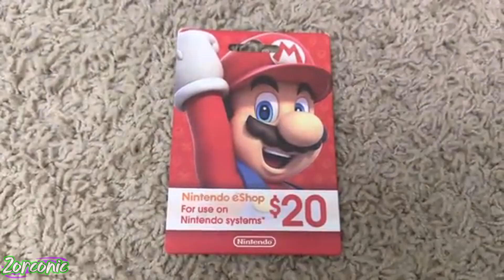10K SPLATOON YOUTUBER TOURNAMENT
*Music*

Jungle Japes - Super Smash Bros Melee
Bianco Hills - Super Mario Sunshine
Lost Woods - Ocarina of Time
Sad Song - Super Mario RPG
Mr. Resetti - Animal Crossing
BIG ARM - Sonic Generations
In the Final DX - Mario and Luigi Bowsers Inside Story
Victory Fanfare - FFVII

*Other Credits*

For some reason, one Zone95 Club member was not showing up properly in my memberships section, stating the user was deleted. However, it finally updated to show to correct user. Thank you Landry Crosby for being an Ultra tier member, i apologize that your name is not in the video.

*Youtubers*